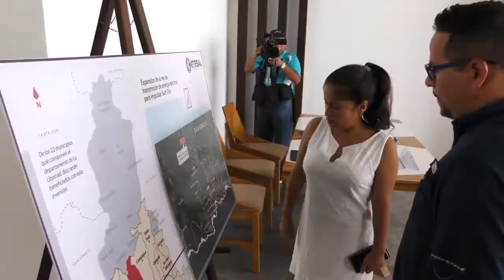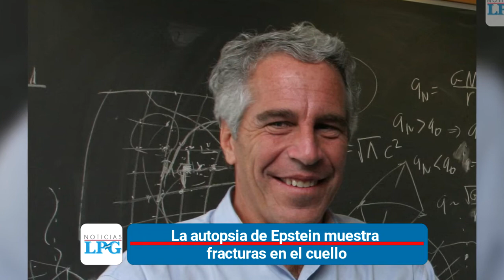Noticiero LPG 15 agosto: Julio Rank podría salir de la cárcel tras petición presentada a juez